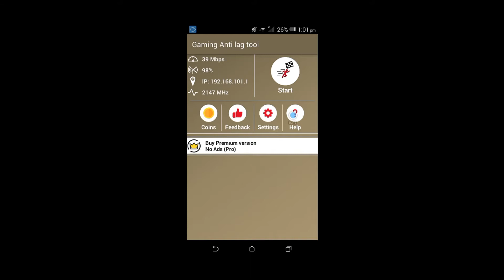How to solve ping problem in Free fire 999+ ping solution / M1 BGM